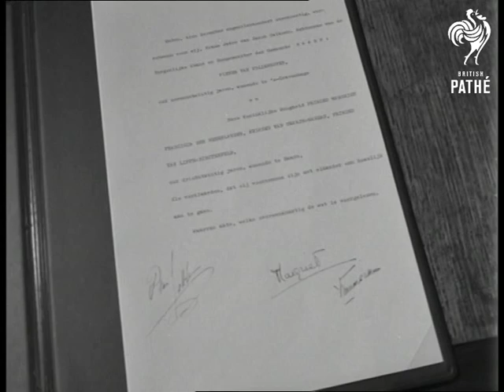Princess Margriet And Fiance Prepare For Wedding (1966)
Amsterdam & Baarn, Holland (Netherlands).

GV. Soestdijk Palace in Amsterdam. Various shots of Princess Margriet, daughter of Queen Juliana of Holland and fiance Pieter van Vollenhoven leave the palace and enter car. Various shots of the couple arriving at small town hall at Baarn to give notice of their marriage. They wave to waiting crowds. Various shots inside the Town Hall as they run through a ceremony with the Mayor J. Van Beeck-Calkoen. The couple sign the book and receive gift of a Persian carpet from the people of Baarn. They then leave and crowds cheer.

(Dupe Neg.)

 FILM ID:3162.14